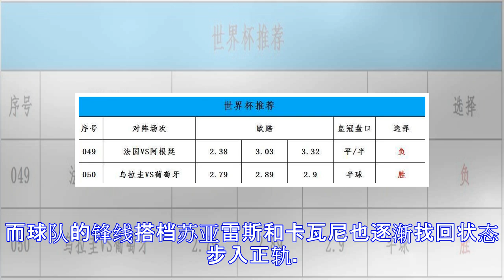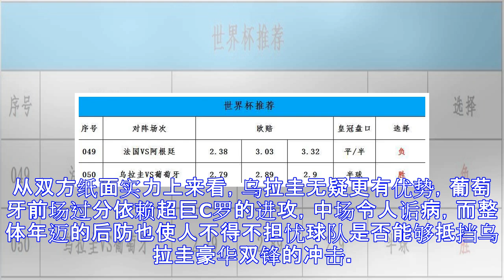葡萄牙紧靠C罗仅能杀进8强？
周六050 世界杯：乌拉圭 VS 葡萄牙乌拉圭小组赛表现出色，3场比赛全部取得了胜利，同时不失一球展现了球队防守端的稳固表现。而球队的锋线搭档苏亚雷斯和卡瓦尼也逐渐找回状态步入正轨。值得注意的是，小组赛乌拉圭5个进球，其中有4个是通过定位球战术打进的，这也体现了他们球队立足于防守再寻求进攻的战术。葡萄牙作为新科的欧洲冠军，在球队主力球星C罗的带领下，先后3:3战平西班牙，1:0小胜摩洛哥，最后一场比赛也有惊无险的2:2战平伊朗，成功晋级16强。虽然C罗在世界杯前两场的比赛中表现神勇，包办的全部的4个进球，但上一场和伊朗的比赛中却表现平平，还罚丢了一个点球。葡萄牙想要走的更远，C罗还需尽快找回状...